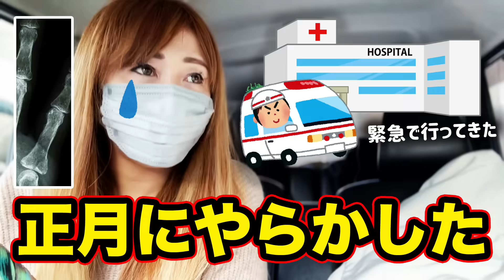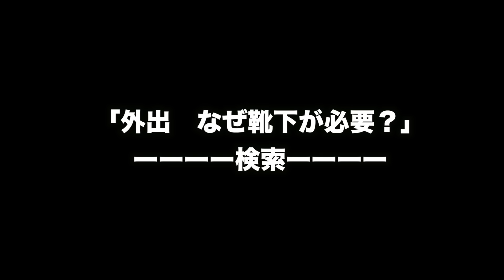正月からやらかしまくりのココロマン家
他にも色々動画はあるのですが、
みみねぇ体調不良でドッタバタ🥺
急遽昨日撮影した動画を、いっそいで編集しましたwww

それができるくらいひかる、ななここは元気ですので

私らまで倒れたらいよいよヤバイ。
気を引き締めて、がんばります🙋

みみねぇ、おだいじに！！！！！！！！

（ひかる）

メイン→@kokoromanmein